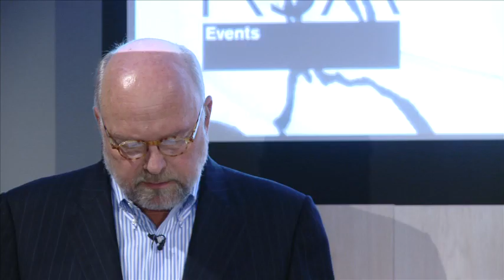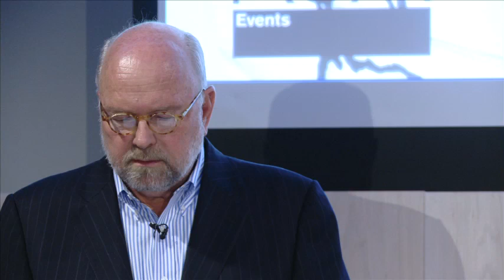Nicolas Berggruen and Nathan Gardels on How to Govern Intelligently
Highlights from the RSA lecture given by Nicolas Berggruen and Nathan Gardels, co-authors of 'Intelligent Governance for the 21st Century: A Middle Way between West and East', on November 8th 2012.